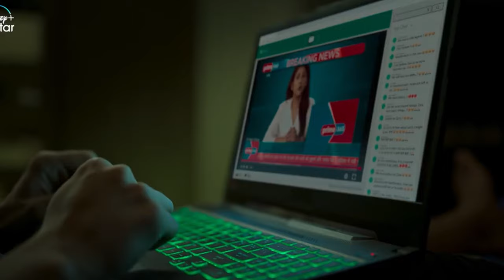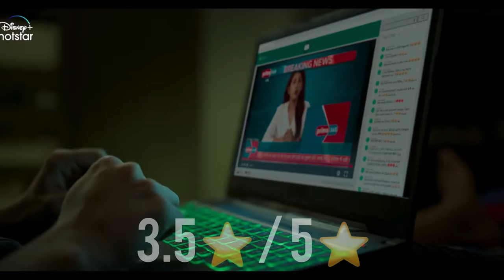Criminal Justices Season 3 REVIEW | Pankaj Tripathi | Criminal Justices Season 3 All Episode Review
Criminal Justice is the Indian adaptation of the BBC Studios drama series of the same name. Season 3 focuses on India’s “juvenile judicial and jail system.”

The lawyer Madhav Mishra (Pankaj Tripathi) is back with his wit and humour in Criminal Justice season 3.

Key Points
01:45 - About Web Series
02:56 - Criminal Justices 3
03:45 - Cast And Plot
04:57 - Abh Yha Tak Agye ho toh subscribe krdo

JAI HIND
JAI BHARAT